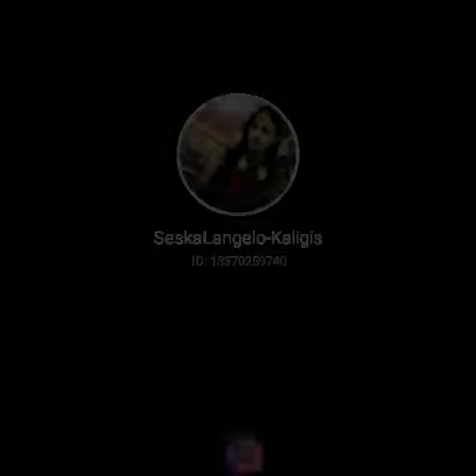Always by Bon Jovi- cover by seska kaligis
Lagu Lawas bejudul Always dari Bon Jovi adalah lagu yang sangat disenangi pada era 90 an namun tetap memiliki fans tersendiri sampai sekarang ya

Kalo ada yang mau nyawer silahkan ya.
Kami menghargai dukungan untuk kemajuan Channel kami

Jangan lupa kasih Like, Komentar, dan juga tombol Subscribenya di padamkan merahnya. Aktifkan juga tombol Bell(Lonceng) agar dapat notifikasi khusus buat sahabat Moka yg special buat kami

Kalo merasa video ini bermanfaat silahkan bisa juga bantu Share kesemua Sosmed sahabatmoka karena

Masukan kode 8AA3J supaya mereka tahu kamu adalah